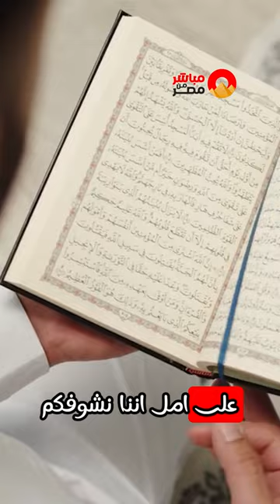دعاء يوم عرفة ثوابه عظيم وقليل اللي يعرفه